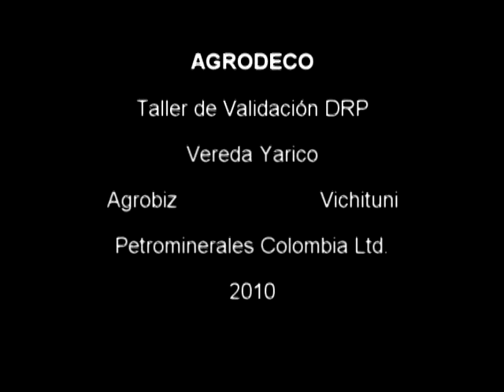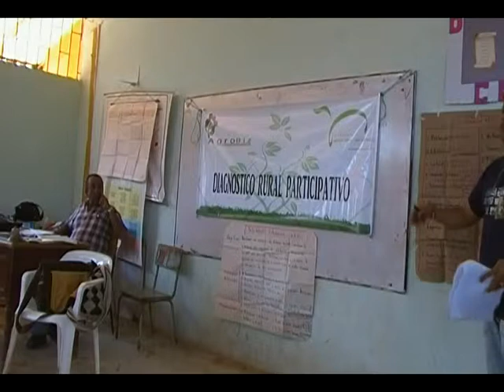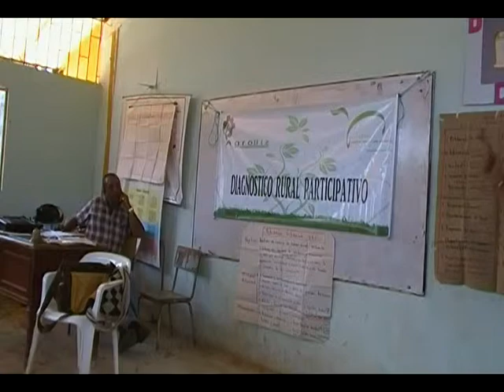validacion yarico 2.mpg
Taller de Validación del Diagnóstico Rural Participativo Vereda Yarico, desarrollado por el equipo de facilitadores de Agrobiz, la coordinación de la Fundación Vichituni, con el apoyo de Petrominerales Colombia Ltd.